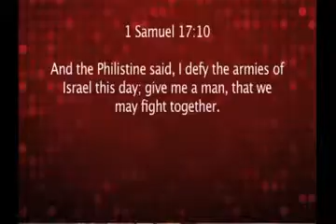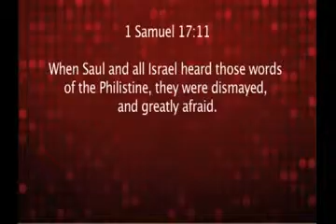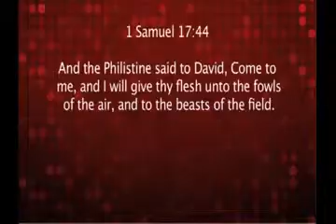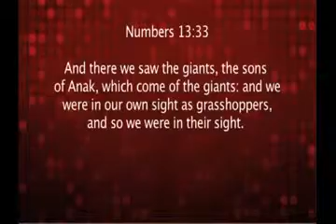The way that Giants Operates… by Dr. Samuel R. Patta